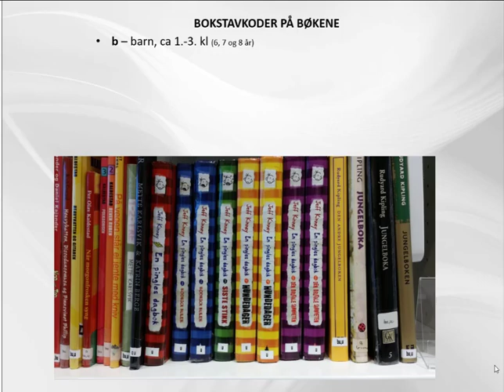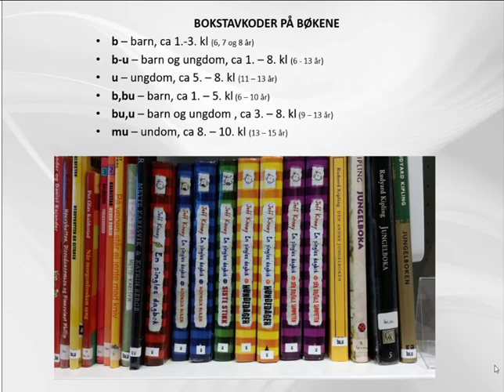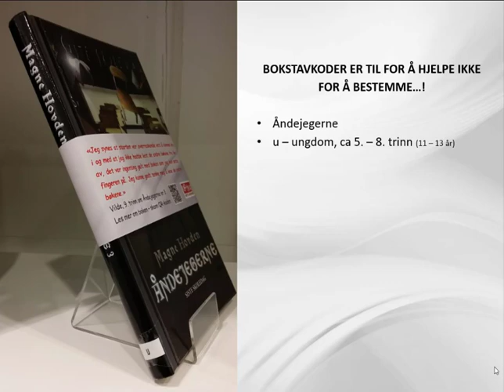Hva betyr bokstavkodene på barne og undomsbøkene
Forklaring av bokstavkoder som står på bokryggene på bøker for barn og undom.